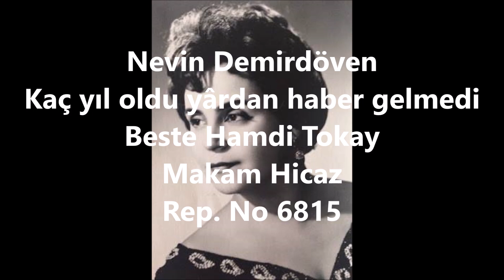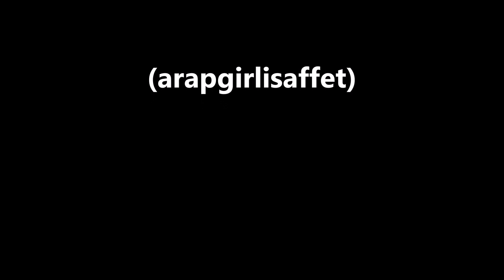Nevin Demirdöven Kaç yıl oldu yârdan haber gelmedi (arapgirlisaffet)